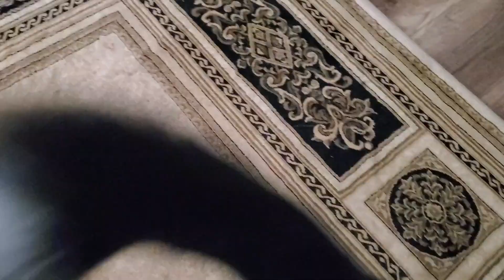Stray No More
Panda & I have been "claimed"!! Lol
And an update on the mushroom (doubled plus in size)

After 2 days... She might be named Cleocatra (Cleopatra)